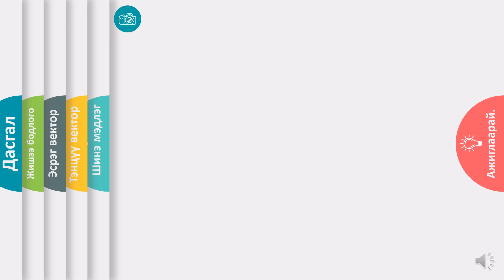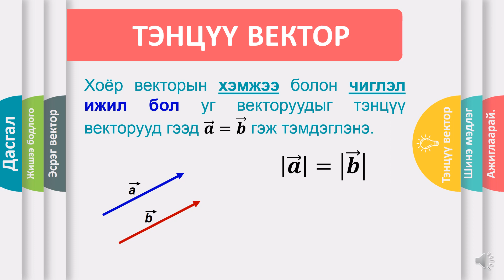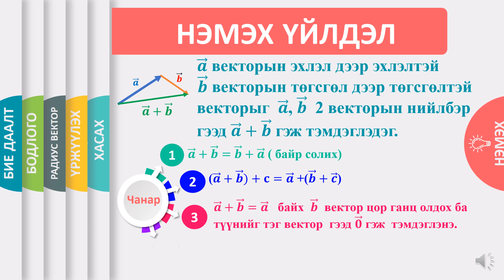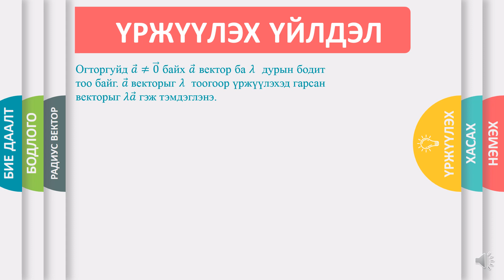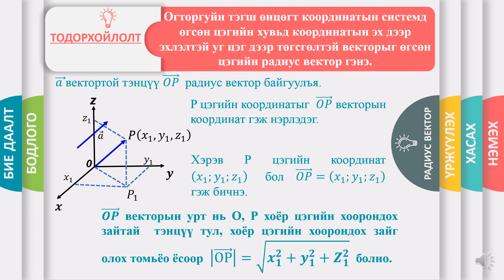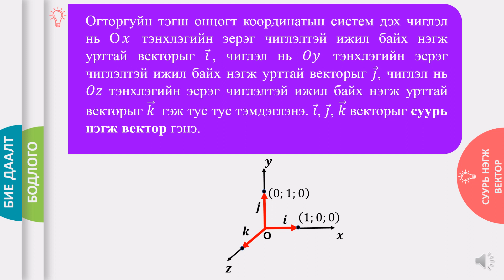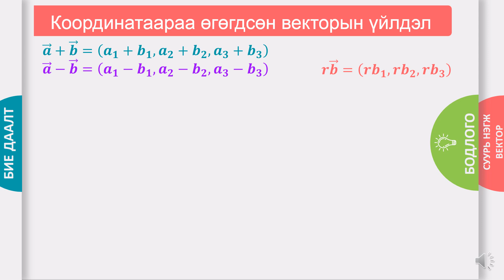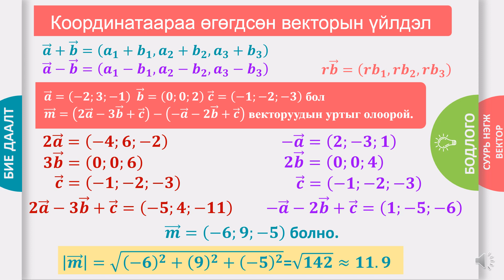Математикийн багш Б.Сарангэрэл нарын 11-р ангийн сурагчдад зориулсан хичээл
Огторгуй дахь вектор, үйлдлүүд